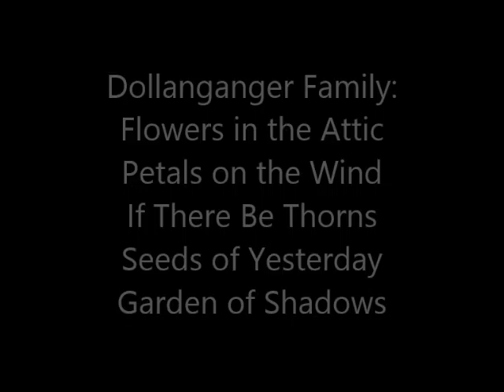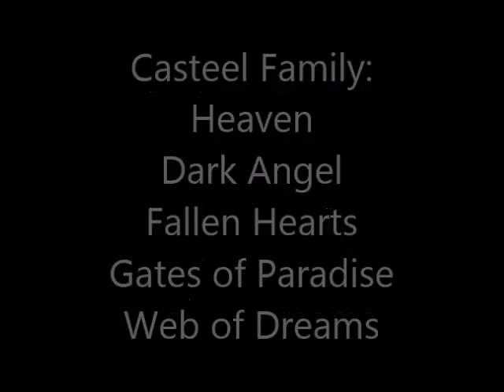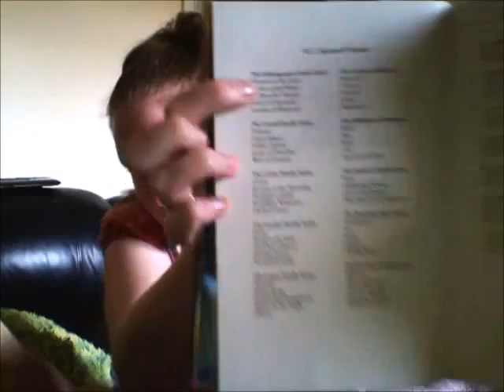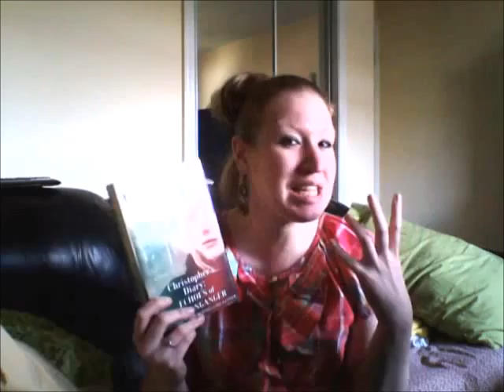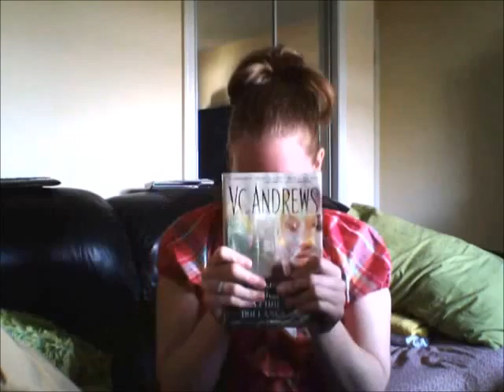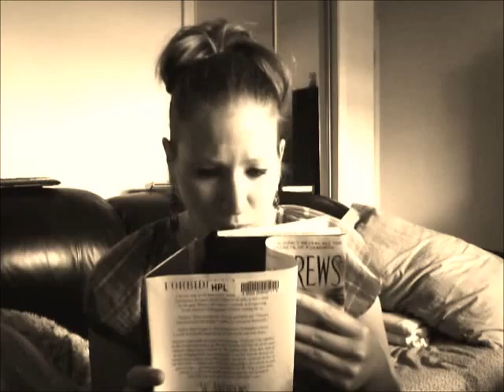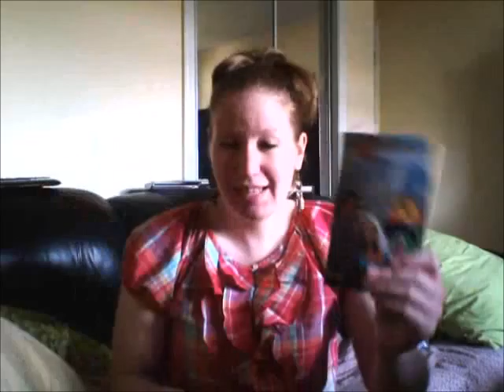BR - Christopher's Diary: Echoes of Dollanganger by V.C. Andrews - April 19, 2015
Christopher's Diary: Echoes of a Dollanganger by V.C. Andrews
(it takes a lil bit but it will go to the site)

Glinda of Oz by L. Frank Baum